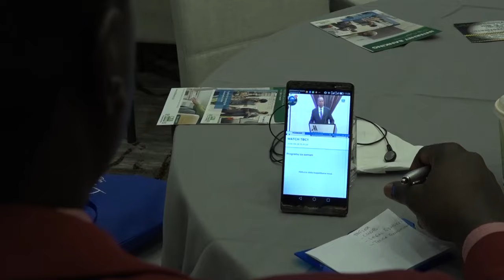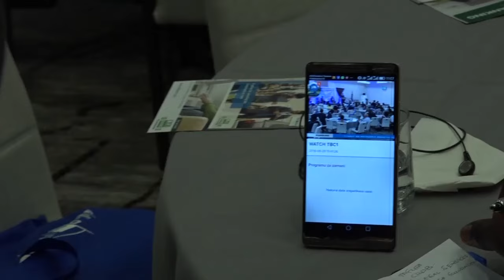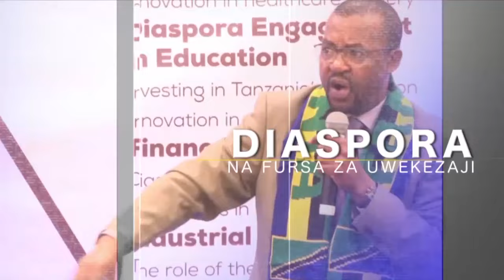URAIA PACHA TANZANIA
Prof.Kabudi akiongea na Jumuia ya Watanzania waishio Marekani (DICOTA)katika Mji wa Seattle Wa mwaka 2018.Moja kati ya Hoja NZITO iliyojitokeza ilikuwa ni suala la Uraia Pacha na katika hotuba hii Profesa alifafanua kwa kina